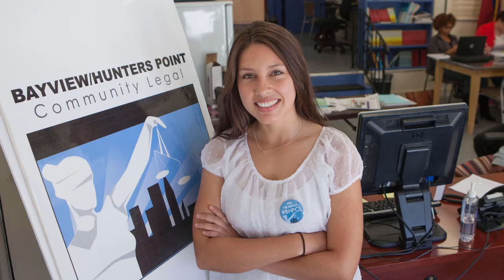MICAH Summer Fellowship Reflection (2015)